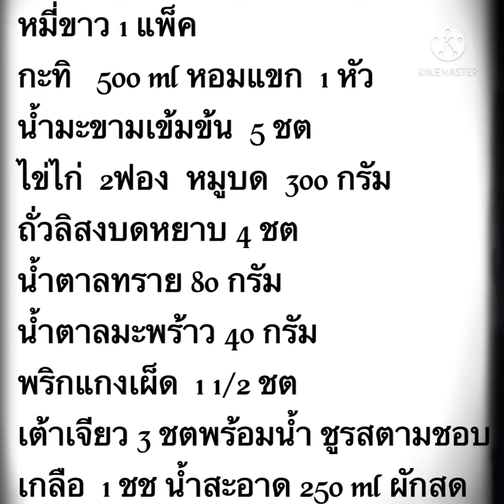หมี่กะทิแบบง่ายๆ